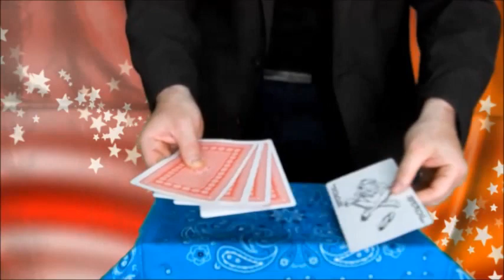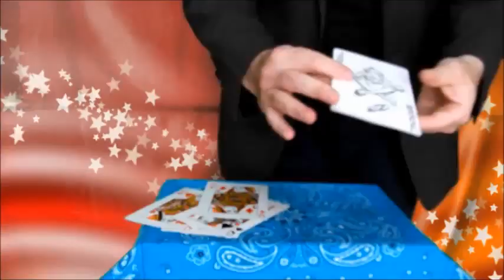Magic Queens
three red number cards are shown along with two jokers one up and one down,  when one of the joker is used as magic wand the number cards and the othe joker becomes the four queens.
The four queens jumbo cards trick!.